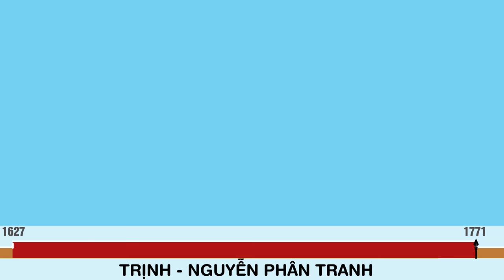Trịnh Nguyễn phân tranh | Tóm tắt nhanh lịch sử Việt Nam - EZ Sử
Trịnh Nguyễn phân tranh lịch sử lớp 4 | Tóm tắt nhanh lịch sử Việt Nam - EZ Sử